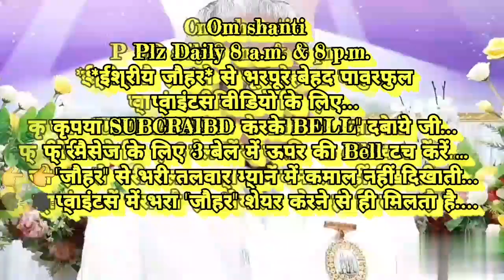प्रत्यक्ष बीती घटना-बाबा ने साकार प्रैक्टिकल में 👉 पिता का अनुभव कराया... By आदरणीयBKविघ्या दीदी जी,